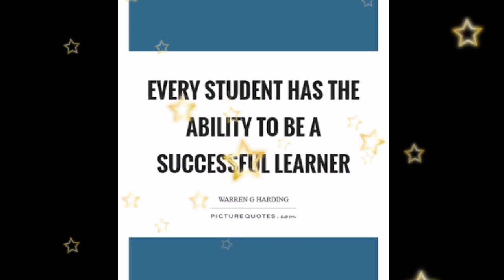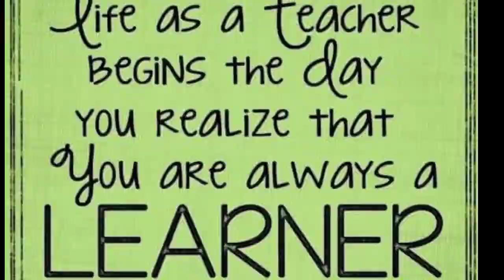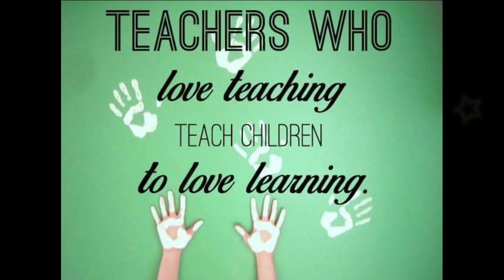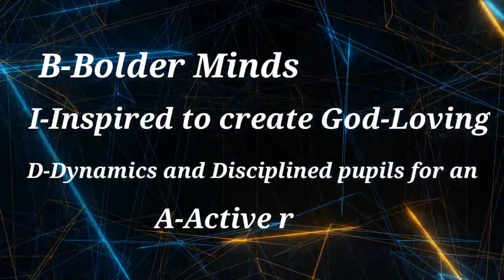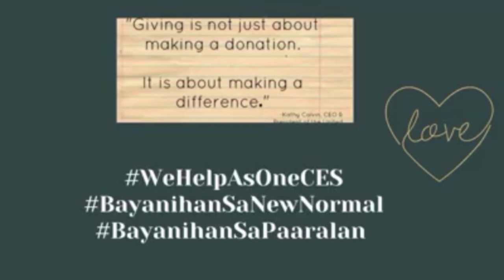BRIGADA Na! Bayanihan Na! Tulong Na!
BAYANIHAN na mga Kapamilya, Kapatid, Kapuso, Kaibigan, Kai-ibigan, Katropa, Kumare, Kumpare, Kameses at iba pa...

Halina't Tumulong sa simpleng pamamaraan making bagay para sa ating mga mag-aaral.
Tabang Na...Makiisa na.

Para sa mga gustong Tumulong at magdonate please visit our Facebook pages

FB page: Cainta ES at Cainta ES 109396

Or makipag coordinate sa aming Brigada Eskwela Coordinator sir Xavier

Maraming Salamat po in Advance